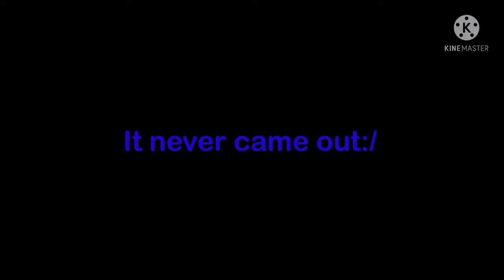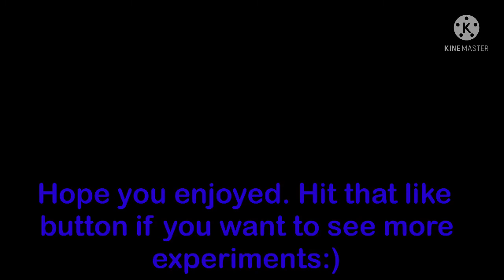Testing more viruses in roblox (Ro-Bio Virus Testing)